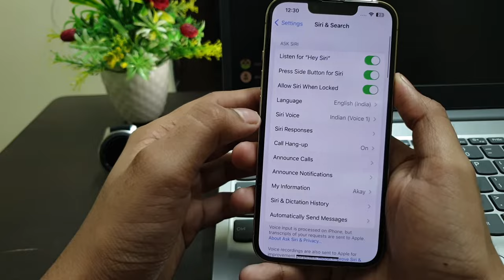What is Allow Siri When Locked in iPhone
Talk soon,
Abid Akay